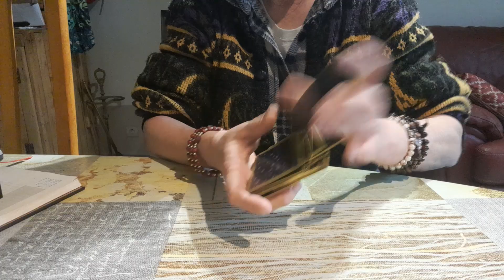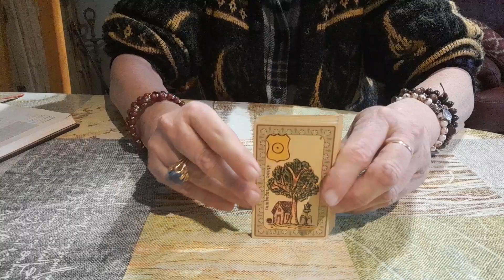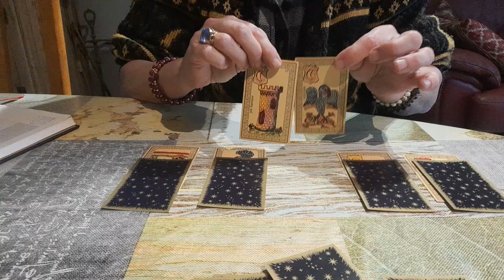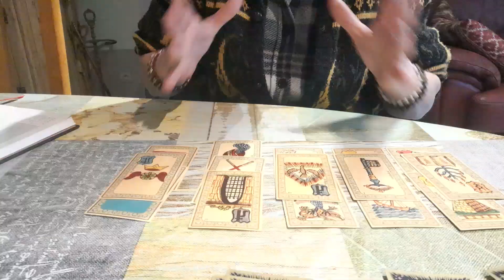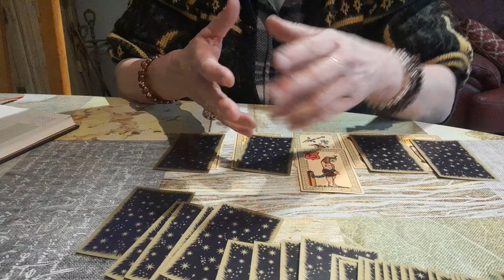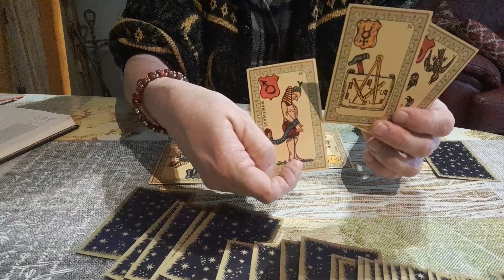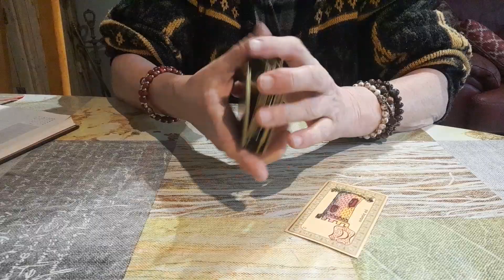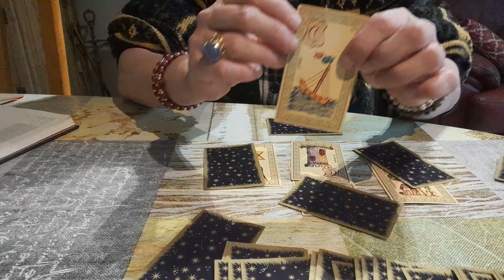le choix du roi 👑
mon mail pour les rendez vous voyance